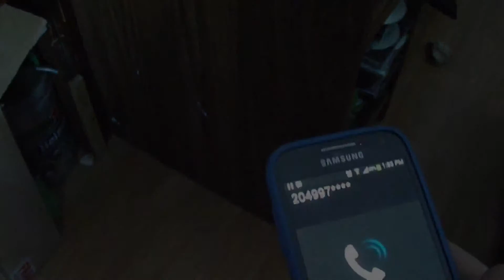Loving You Means Letting Go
t's been a while and I'm back! This is the first of 4 videos for my music story arch, enjoy.
NO COPYRIGHT INTEND
MP3:D/L
beat by mental instruments and Lee Carr "Breathe"